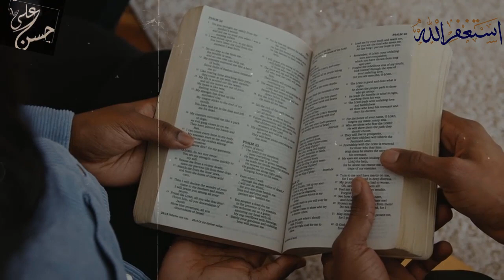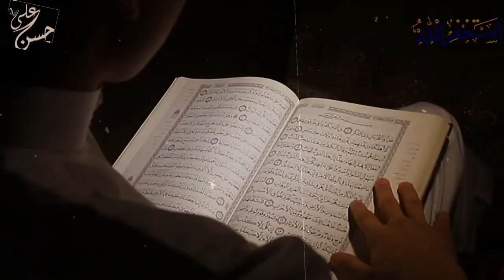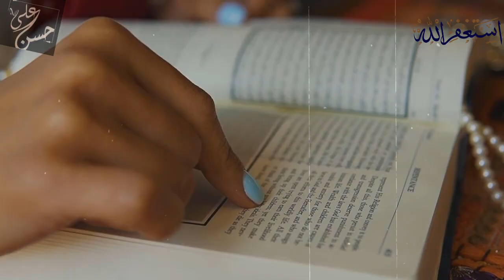Where is your God just prove it to me, atheist girl challenge | dr zakir naik lecture hindi